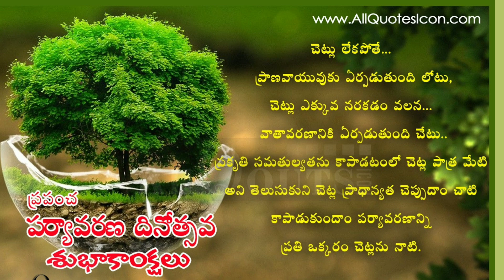5 June 2023